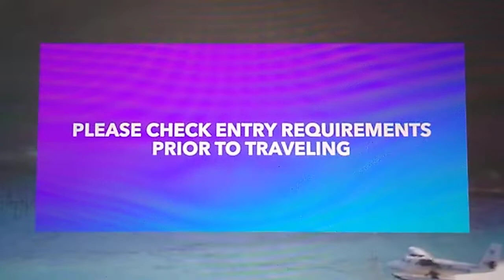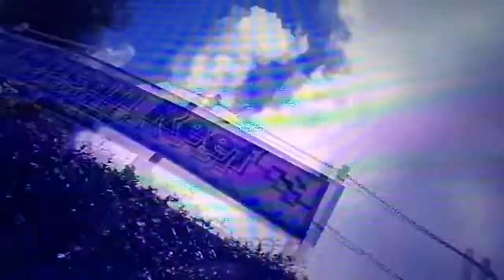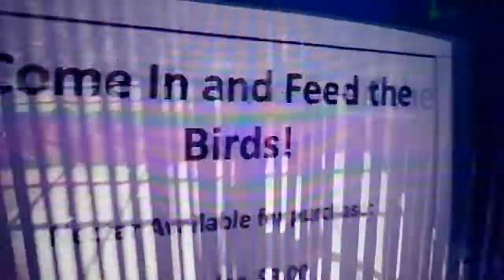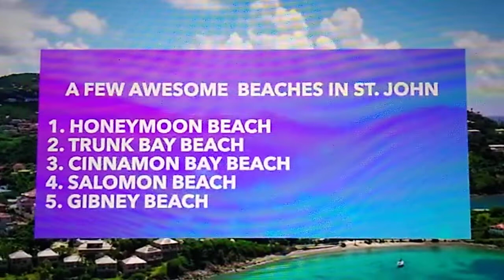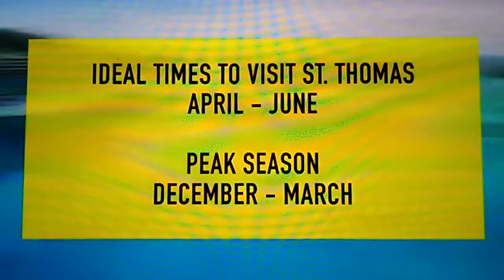Top 10 Things To Do In St. Thomas US Virgin Islands 2022 / Travel Guide 2022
Enjoy as we sit back and travel to the beautiful Virgin Islands the US Virgin Islands in particular St Thomas take a look as we go through the top 10 most popular things to do while in St Thomas we hope this just brings a little bit of tropical relaxation to your day if you enjoy the video please give it a big thumbs up if you haven't subscribed our Channel please do so that way you'll be notified when we post new videos like this during the week thank you again for stopping by and watching our Channel and we hope you become a part of our family.
Video Content by: 2daywithjj Channel